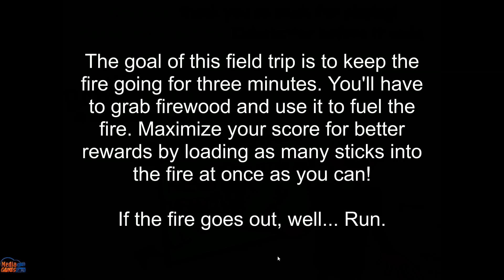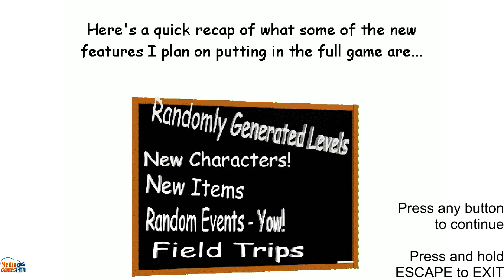QuackityHQ's Basics In Raiding Camping Field Trip Demo Mod